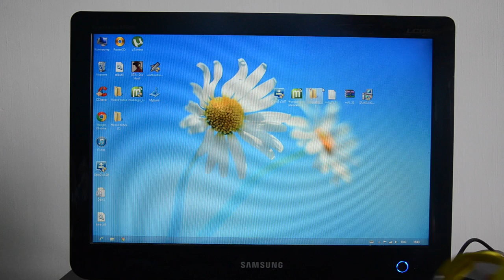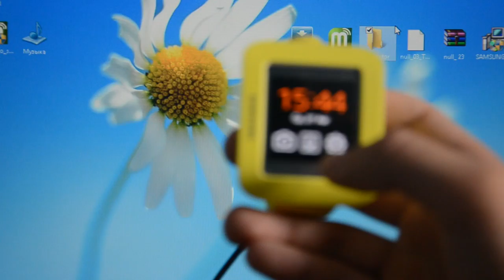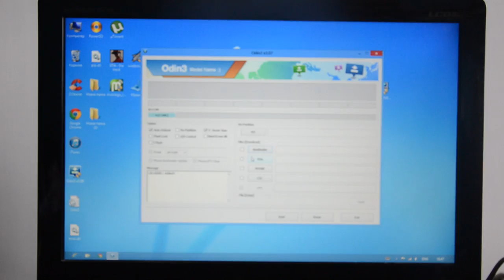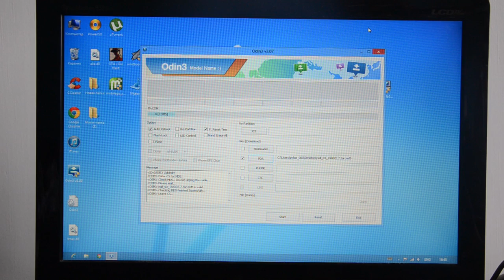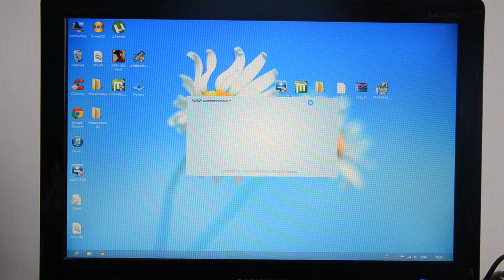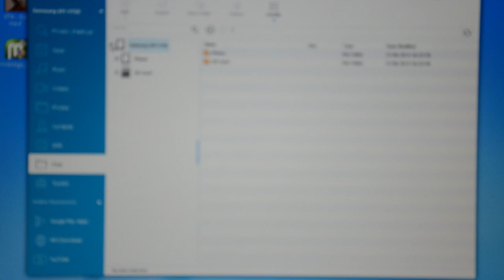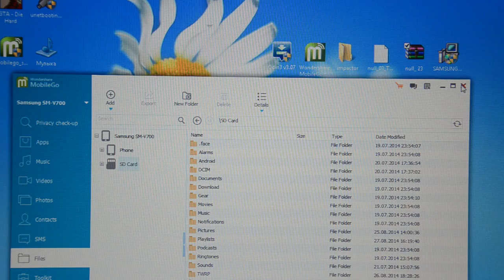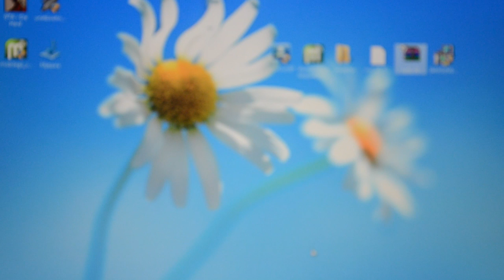Galaxy gear root flash custom recovery install rom null 23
Sorry for my mic(
In this video i will show you how to root galaxy gear,flash custom recovery and install rom null_23